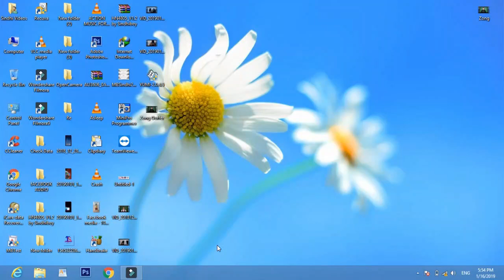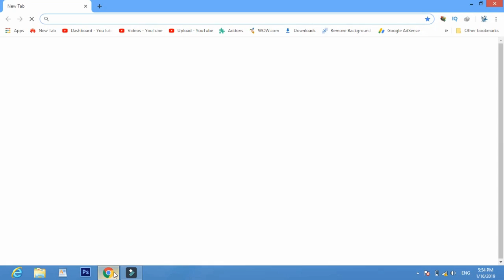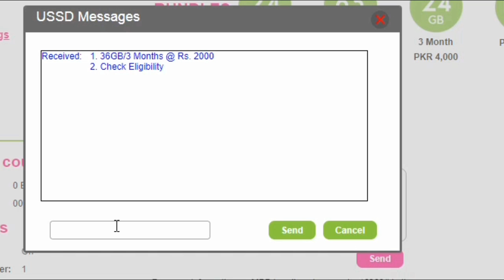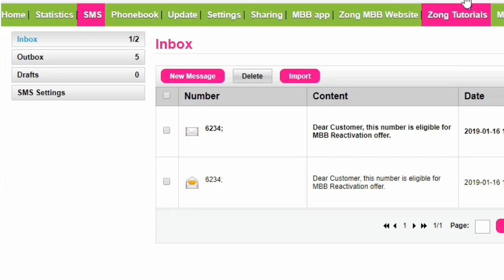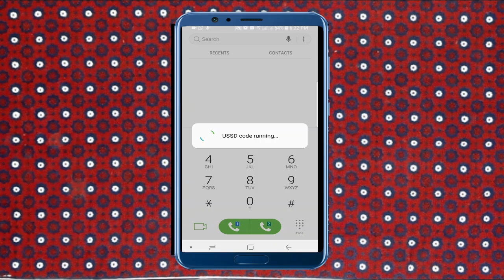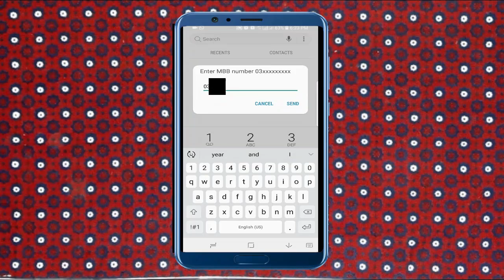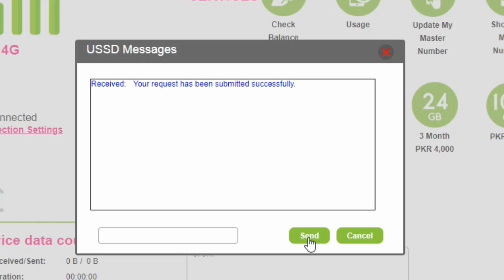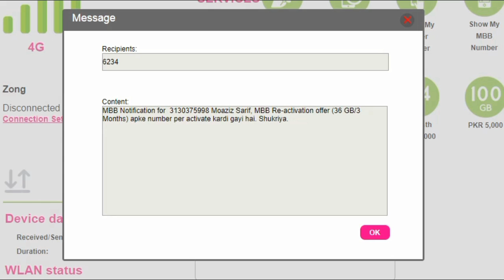108 GB FOR 3 MONTHS IN JUST 2000 RUPEES FOR ZONG USERS | TECHNICAL SINDHI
108 GB FOR 3 MONTHS IN JUST 2000 RUPEES FOR ZONG USERS
zong
zong reactivation offer